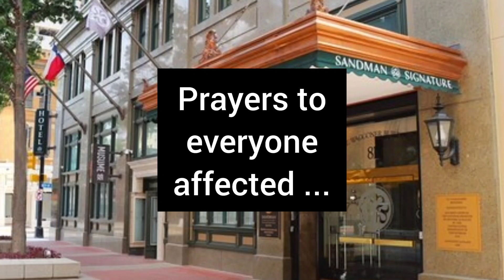Explosion at the Sandman Signature hotel in Fort Worth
The Sandman Hotel explosion in Fort Worth TX that has injured up to 11 people so far possibly was caused by a gas leak.

One of the witnesses in the 2nd floor of the building was in a meeting and remarked of smelling "Natural gas" prior to the explosion.

Julissadesigns
54 Danbury road
suite 323